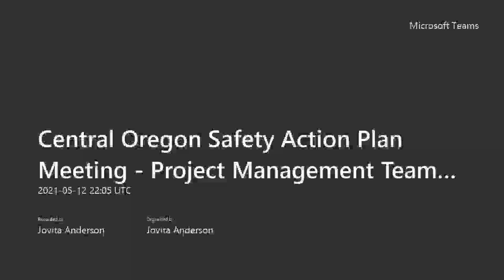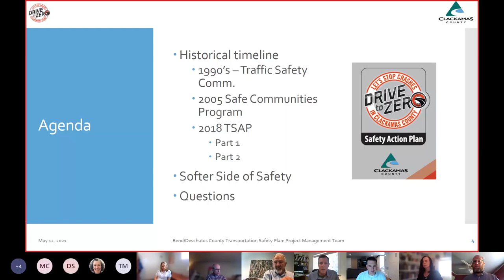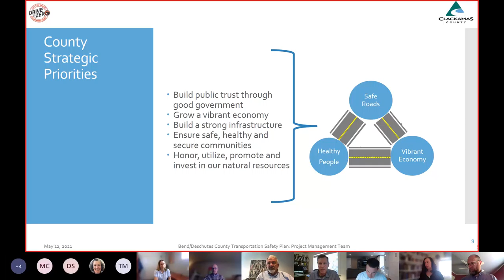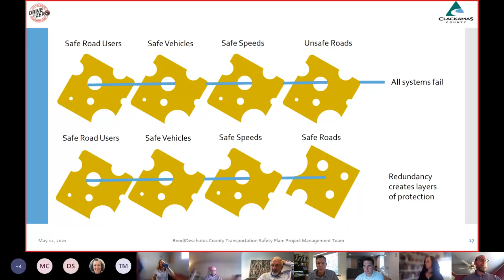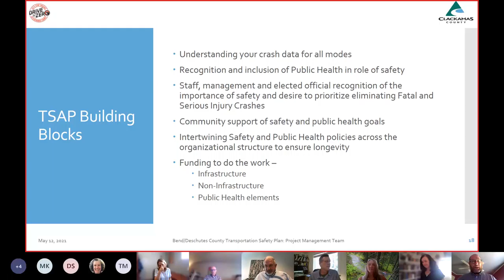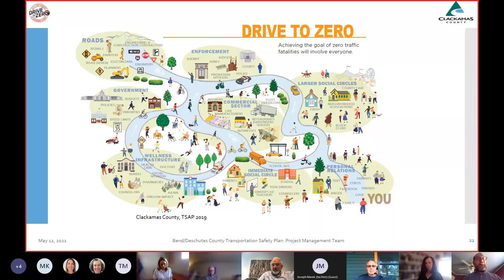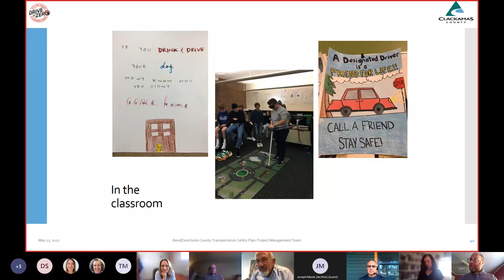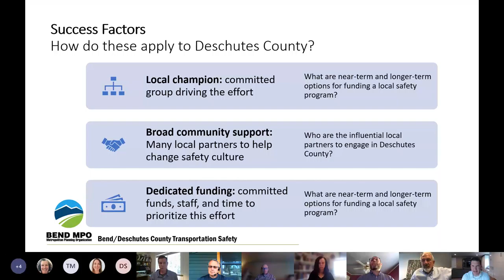Central Oregon Safety Action Plan Meeting Project Management Team Clackamas County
The Transportation Safety Action Plans for Bend and Deschutes County included action items to implement.  This meeting focus is on how Clackamas county safety program evolved overtime and gives Central Oregon staff some ways to proceed in implementing and expanding transportation safety initiatives.